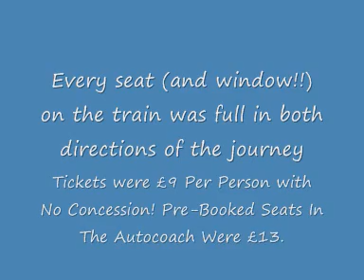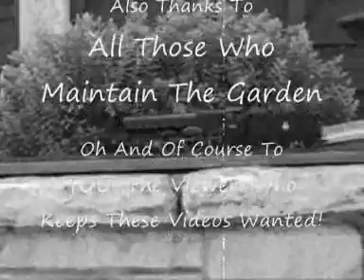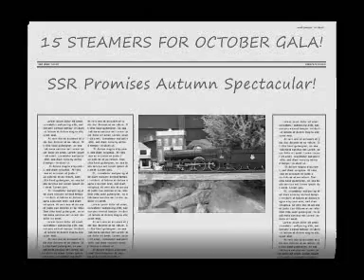Sutherland Steam Railway Summer Steam Gala 2008 Part II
Hi Folks,here is Part II of our fabulous 2008 Summer Steam Gala video. The action during the day continued as much as in Part I with many visitors expressing their enjoyment thanks to the many trains in continuous operation. Engines in action:-

0-6-0 94XX Pannier No9400
0-4-0 0F HR No8 "Loch Ness"
0-4-0 0F BR No56025 "Smokey Joe"
0-6-0 BR 57XX No5775
0-4-0 BR Side Tank No9 "Belle"
2-6-2 BR Prairie No4560
2-6-2 GWR Prairie No6110
4-6-0 Grange No6862 "Derwent Grange"
4-6-0 LNER B12 No8578 "Prince Palatine"
2-6-0 43XX No5328
4-6-2 BoB No34051 "Winston Churchill"

0-6-0 Pannier Tank No8751 (On Display In Light Steam,Only Operated In Part 1).

Special Trains in operation in Part II include the "Branch Line Express" and the "Sundowner Special".

Enjoy!:D